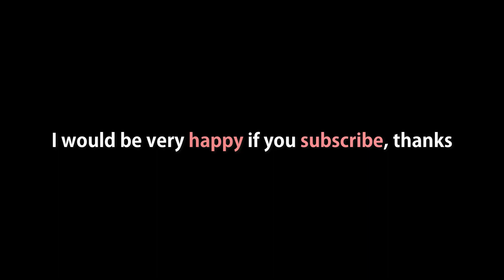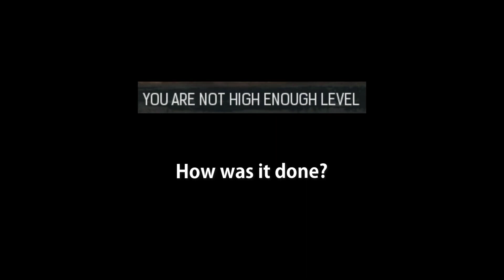BOSS HUNTER BASE | CONAN EXILES | PVE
Boss has an easy way to die. You can be both a base owner and a boss hunter. The best way to loot Legendary Chest. This base is just an example, it can be done better. The important thing is to apply
this idea.

Timeline:
00:00 - Map
00:15 - Fly Tour
01:20 - Base Walk Tour
02:50 - BOSS HUNTER START
04:00 - Jumping Spider
04:15 - Boss Fighter
05:00 - Dead Spider and Loot
05:45 - How Was It Done?
19:16 - Outro

Sounds:
Synth Pop Rock by WinnieTheMoog